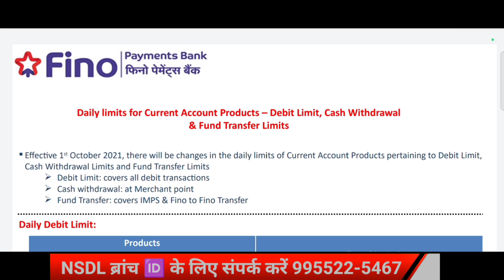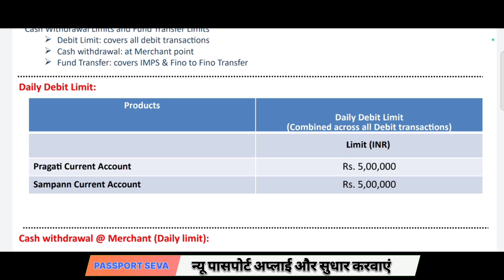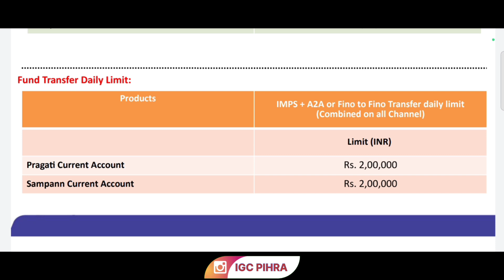Fino Daily limits for Current Account Products Debit Limit, Cash Withdrawal & Fund Transfer Limits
Fino Payment Bank Daily limits for Current Account Products – Debit Limit, Cash Withdrawal
& Fund Transfer Limits
 Effective 1st October 2021, there will be changes in the daily limits of Current Account Products pertaining to Debit Limit,
Cash Withdrawal Limits and Fund Transfer Limits
 Debit Limit: covers all debit transactions
 Cash withdrawal: at Merchant point
 Fund Transfer: covers IMPS & Fino to Fino Transfer
चालू खाता उत्पाद डेबिट सीमा, नकद निकासी के लिए फिनो दैनिक सीमा
और निधि अंतरण सीमाएँ